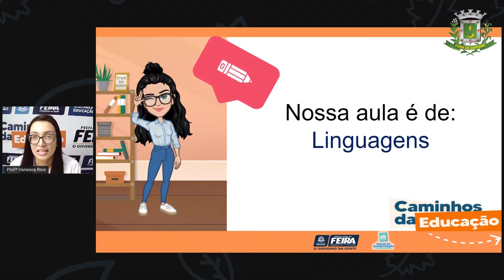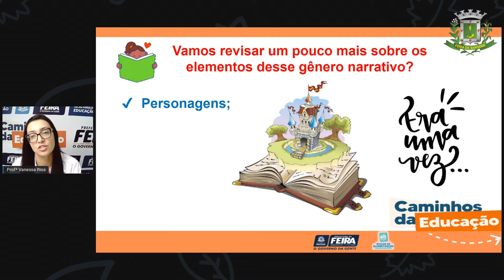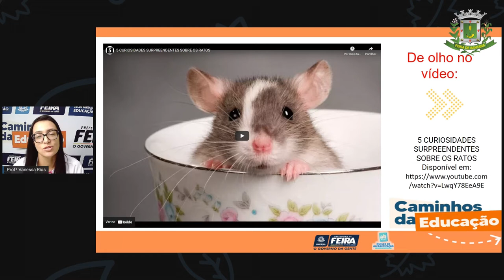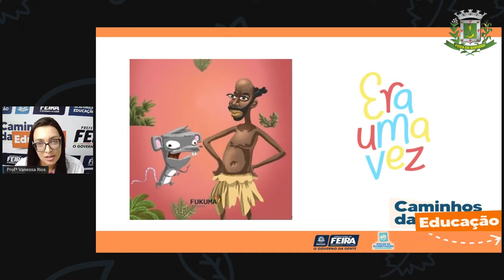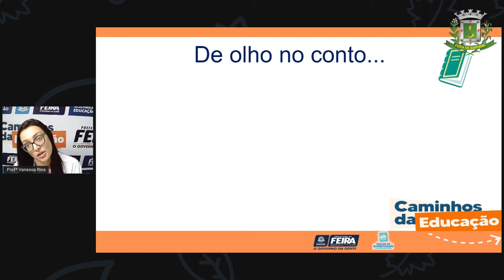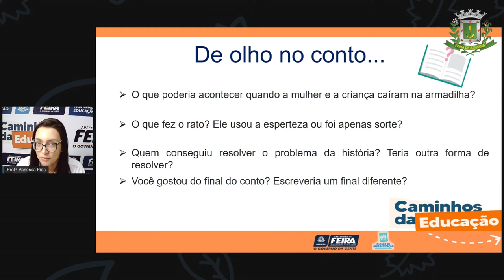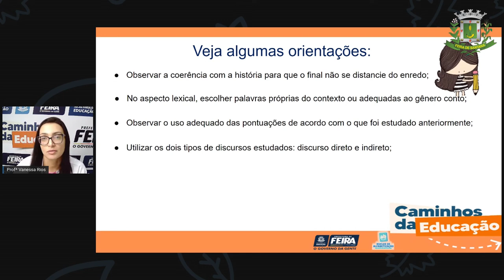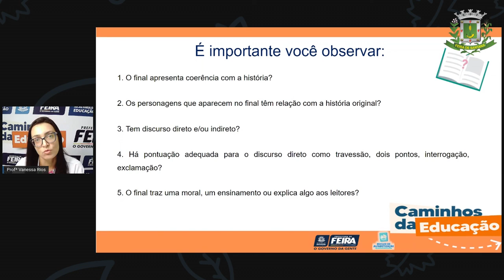5ºANO AULA 76 Linguagens Um novo final Profª VANESSA